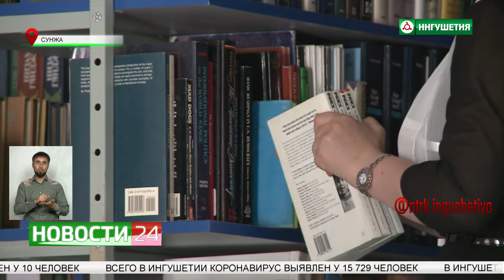Общероссийский день библиотек.